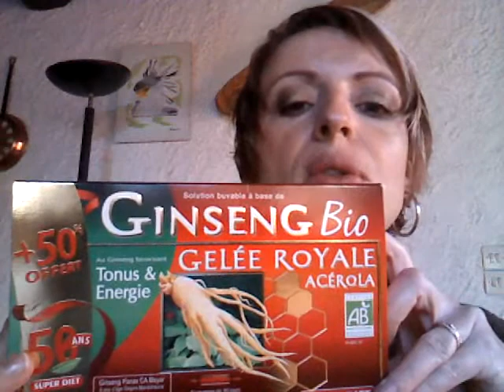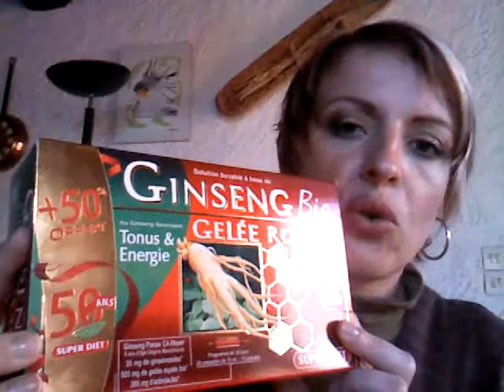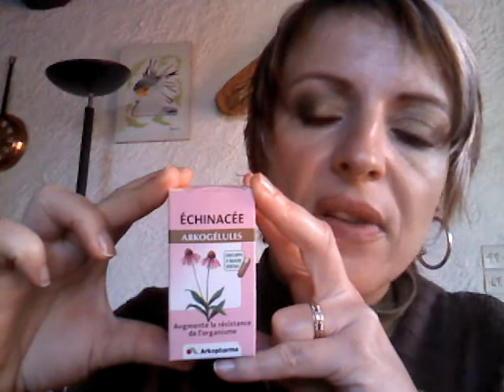Compléments Alimentaires pour l'automne et l'hiver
Ginseng bio, Gelée Royale, Acérola de Super diet ( ampoules)
Probiotique ( probiolog)
Gélules Arkopharma Echinacée
Prendre les compléments sur 3 mois à renouveller si nécessaire